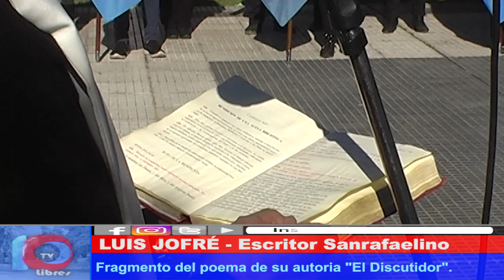PROSAS DEL ALMA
Luis Jofré y Lucía Schichi, escritores sanrafaelinos, deleitaron a los presentes con un relato de sus obras en plaza San Martín, en el Día del Escritor.